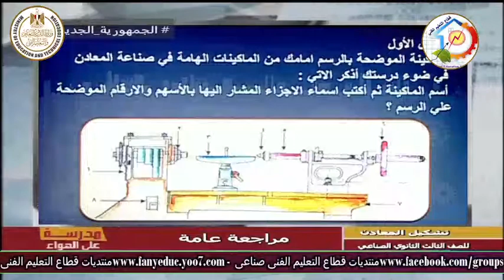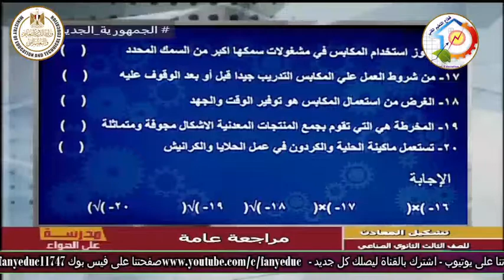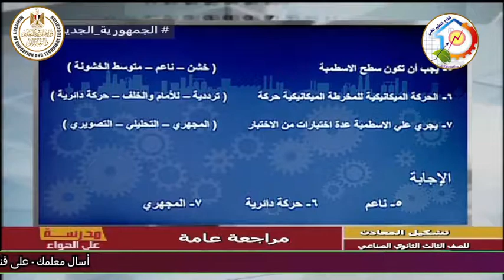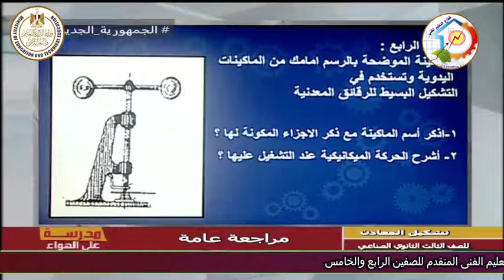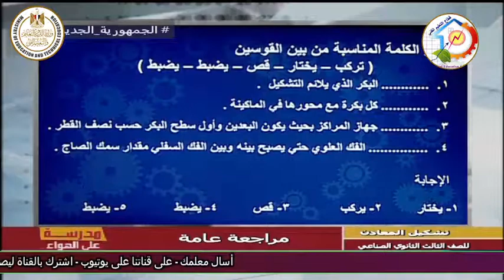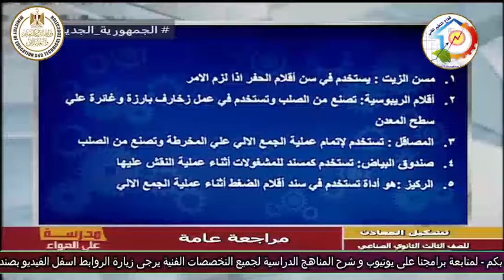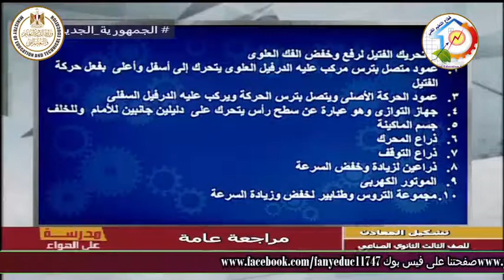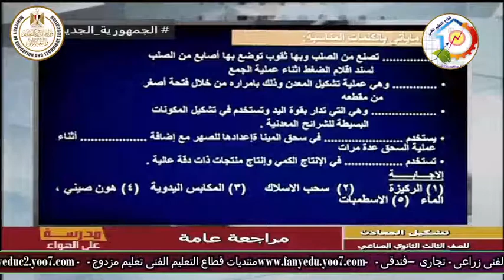الصف الثالث صناعى - تشكيل معادن وصياغة - معدات - مراجعة نهائية - أ شوقى سلطان